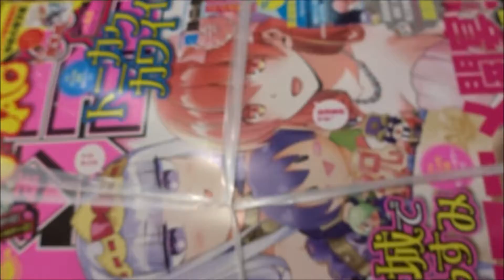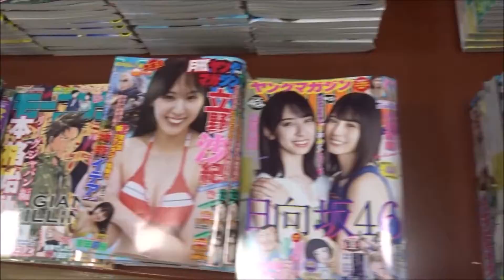週刊少年サンデー 2020年44号「魔王城でおやすみ」「トニカクカワイイ」【小学館】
500万回再生達成
918万1246再生(2020.1.1.)
3年間で動画1万本
Hiroshima Prefecture
Itsukushima Shrine
 毎日投稿
広島youtuber
次世代 youtuber
１日10万回再生
１００万回以上再生されている動画、チャンネル